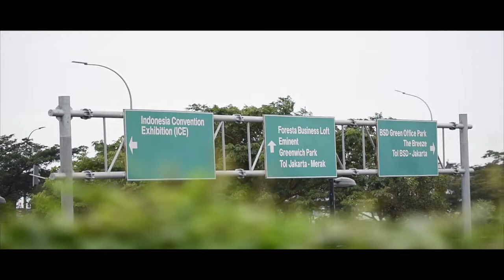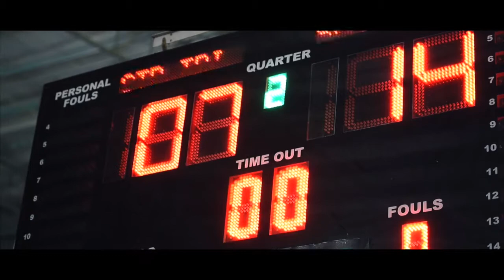Prasmul Olympics 2016